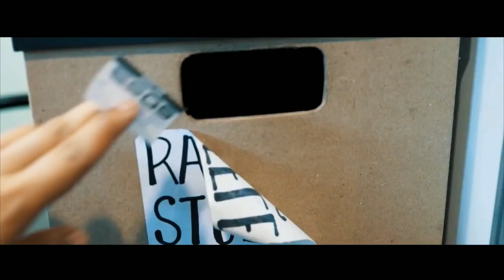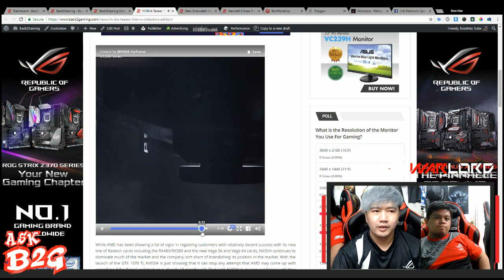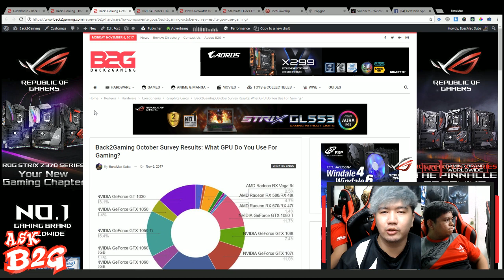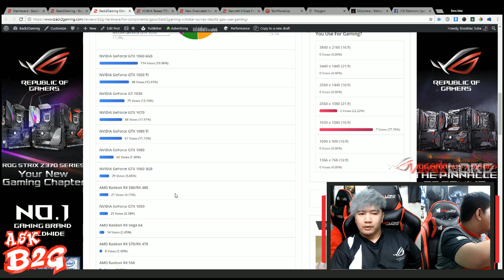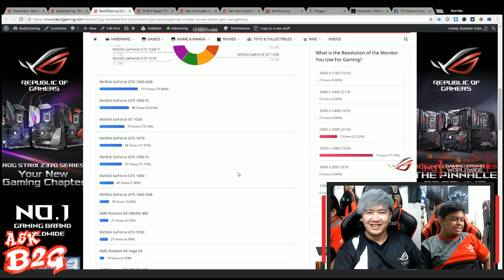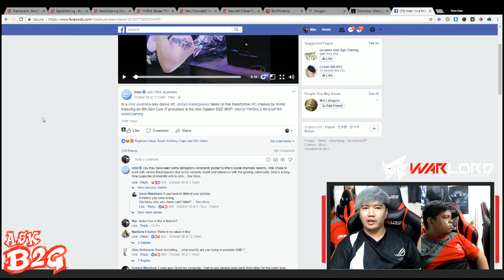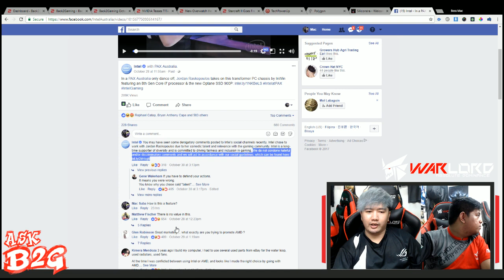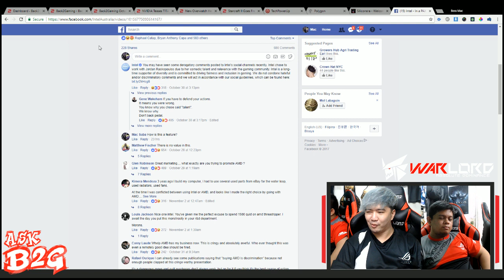ASK B2G 014: ESGS and BlizzCon Special